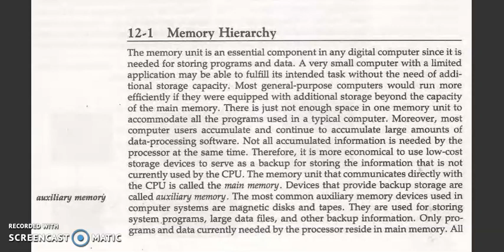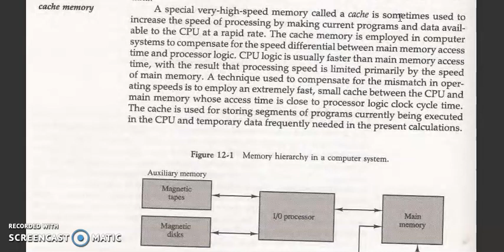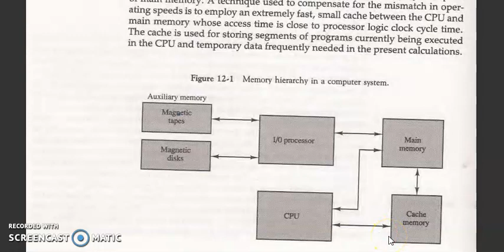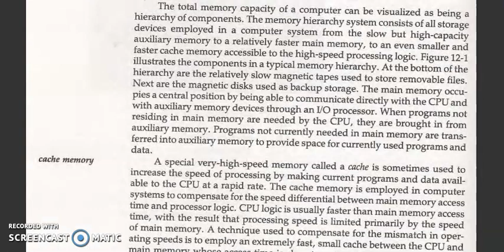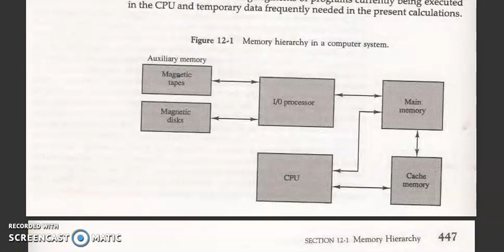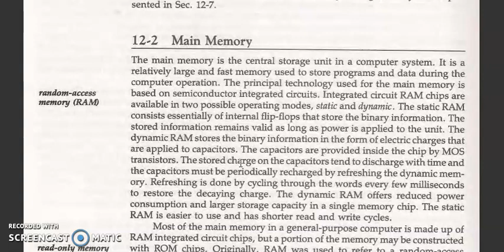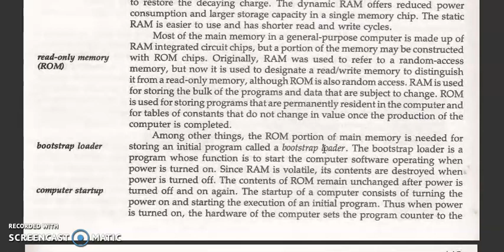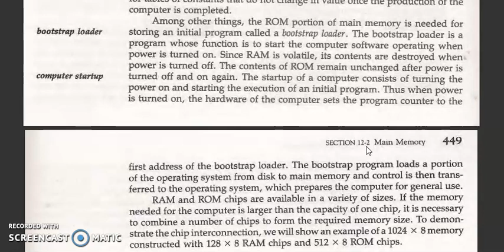memory hierarchy in computer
computer architecture